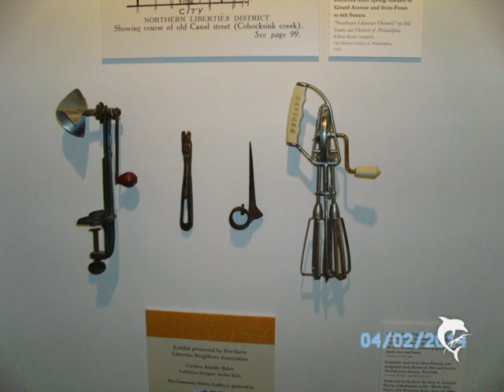god's love best meds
Very good pro sounding song. God Bless!